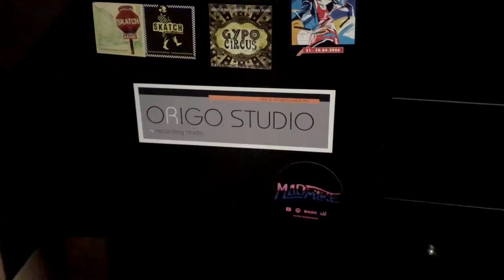MADMIKE - Confessions of a Madman (TRAILER)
Confessions of a Madman 01/03/2022 -
Március 1-jén bemutatjuk a legújabb albumunkat, a "Confessions of a Madman"-t.